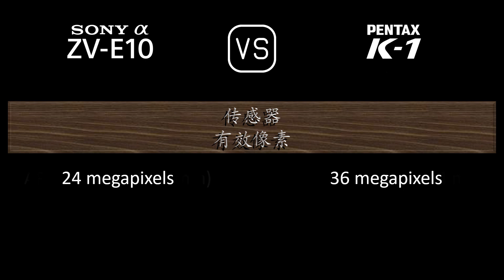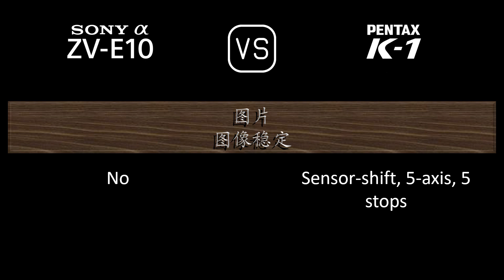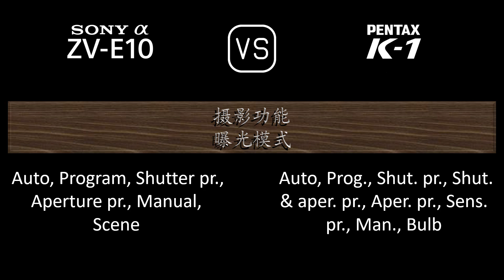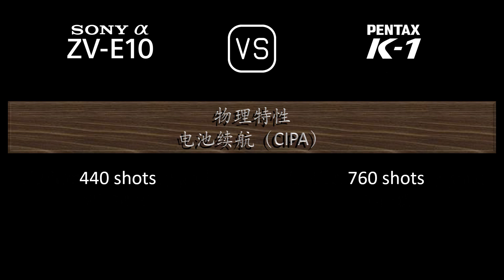Sony Alpha ZV-E10 与 Pentax K-1 的规格比较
本视频是 Sony Alpha ZV-E10 与 Pentax K-1 的功能概述和规格比较 (comparison of specifications)，希望对您有所启发。感谢您的支持。

00:24 推出
00:32 机身
00:41 传感器
01:05 图片
01:21 光学与对焦
01:50 屏幕
02:10 取景器
02:22 摄影功能
03:23 录像功能
03:39 贮存
03:43 连接性
04:12 物理特性
04:32 杂项